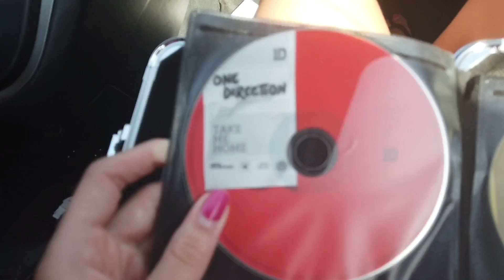Get in loser, We're going to get Sonic